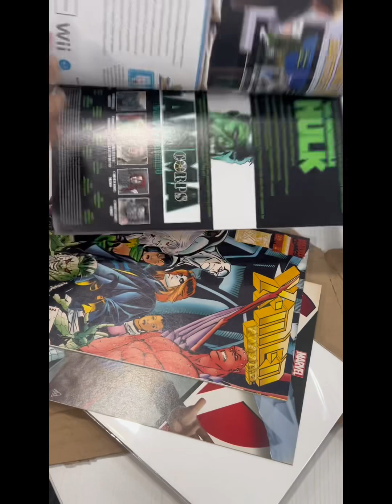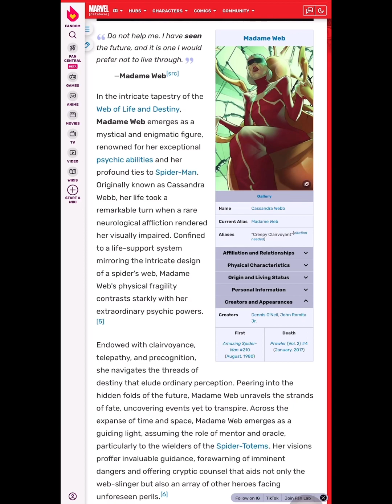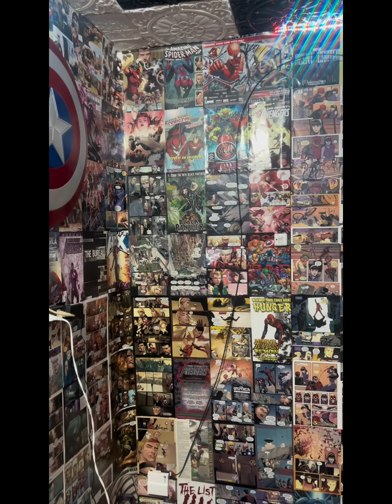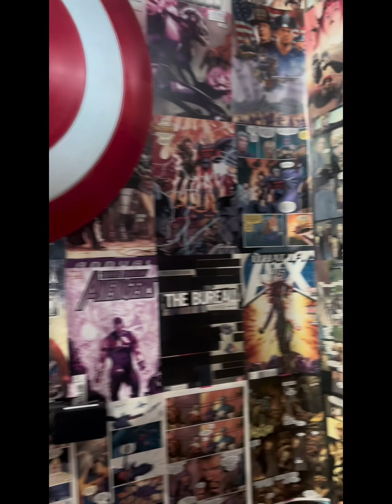Mini Vlog: Room Makeover (Comics Wall X Madam Web Movie Review)